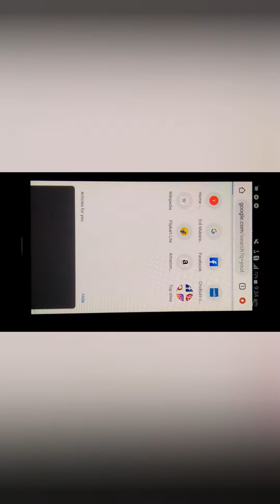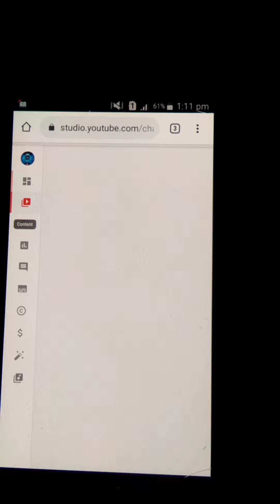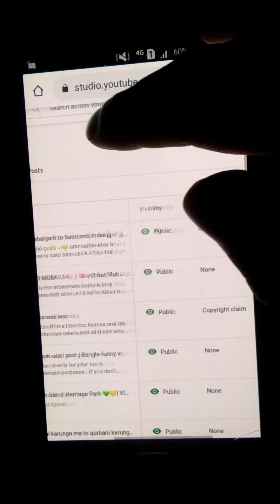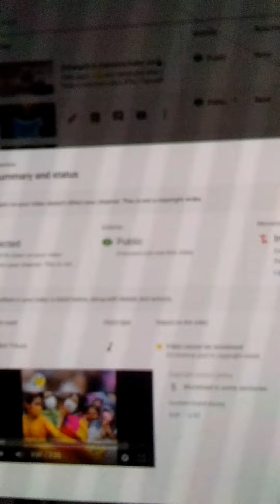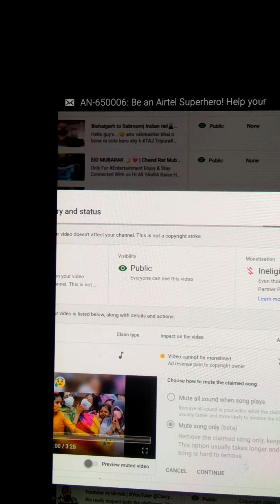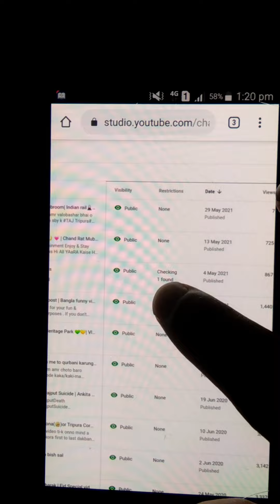Copyright Claim Kaise Hateya | Live Proof | How to Remove Copyright Claim on YouTube In Mobile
Copyright claim kaise Hateya

About this video :- Friends aj k video me main apko ye bataya hai ki ap apne Youtube videos par agr koi Music use karte hai or us par Copyright Claim aa jata ha tu use kaise Remove kar sakte haa
Umed hai apko ye video bahut pasand ayega